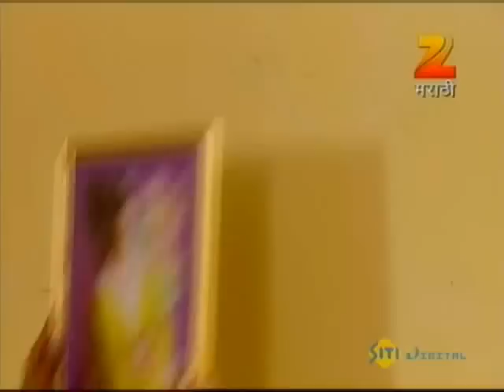Mala Saasu Havi - Marathi Serial - Full Ep - 147 - Deepti Shrikant, Asawari Joshi - Zee Marathi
Show Name : Mala Saasu Havi
Producer/Star Cast : Subodh Khanolkar Onkar Kate Sujay Hande Depti Devi,Pradnya Jadhav,Anand Abhyankar,Dipti Ketkar,Sachin Deshpande

The story revolves around a girl who is eagerly looking for a mother-in-law. Will this unusual wish come true for her?